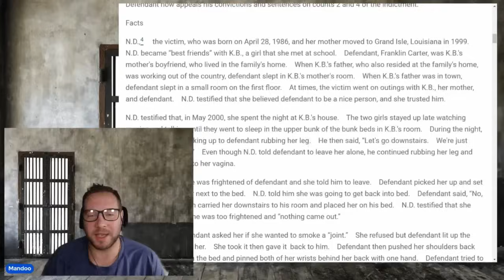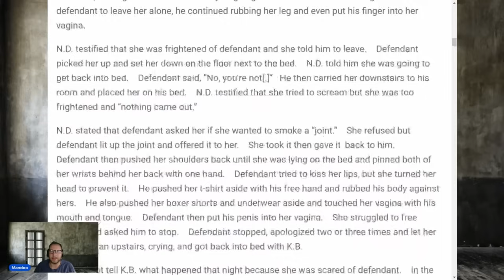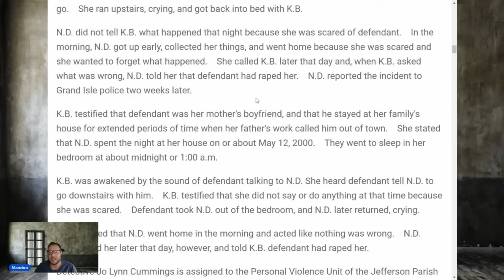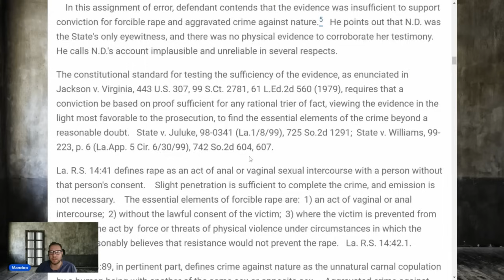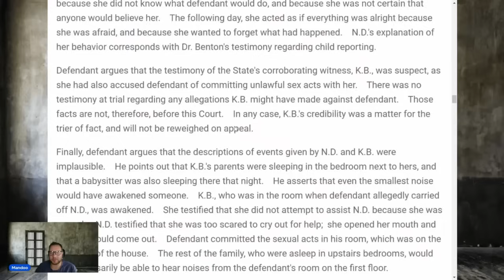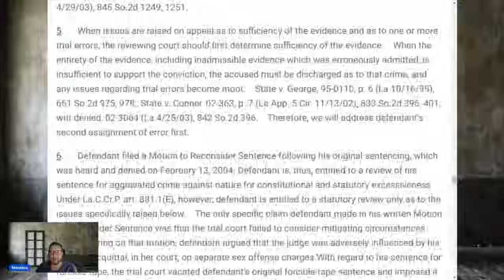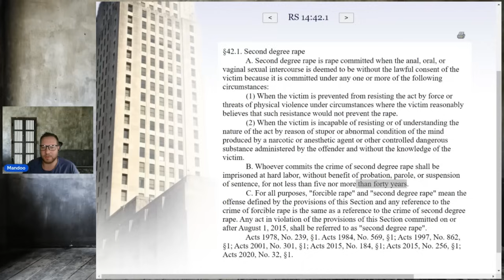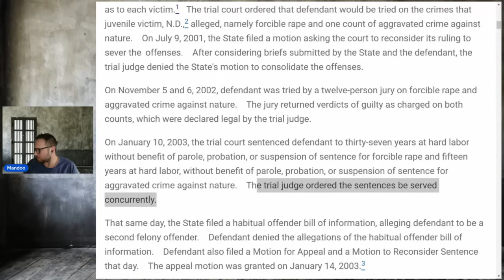He was her uncle, but it didn't stop him from altering her life forever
Ithona N DOC 437842

FRANKLIN C DOC # 340016